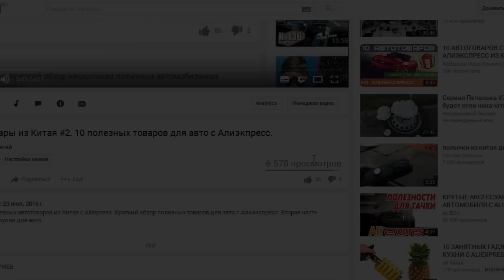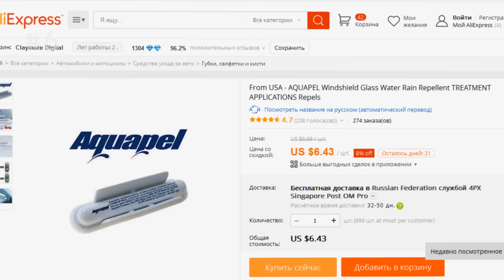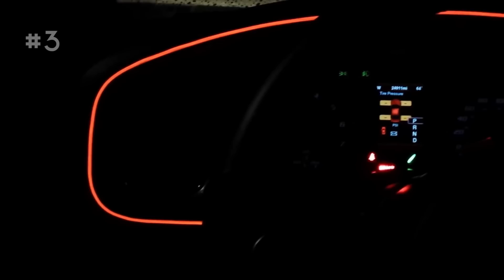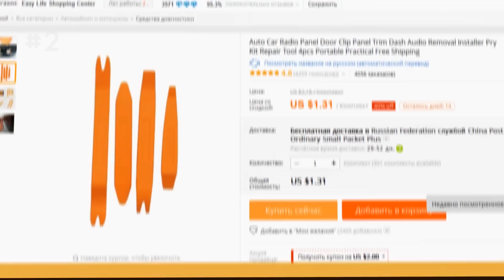Автотовары из Китая #3. Еще 10 полезных товаров для авто с Алиэкпресс.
Очередной обзор 10 полезных автотоваров из Китая с Aliexpress. Краткий обзор полезных товаров для авто с Алиэкспресс. Третья часть полезных покупок для авто.

***ОСНОВНЫЕ ССЫЛКИ на товары:
Если не работает какая-либо из ссылок, чуть ниже есть список резервных.

#5. LED стрелки в зеркала:
#4. Проектор логотипа (!В строку поиска нужно дописать марку вашего авто)

150817